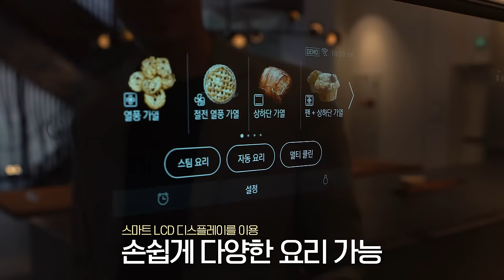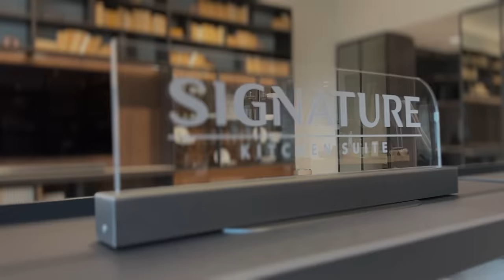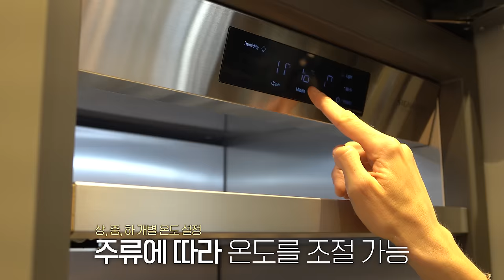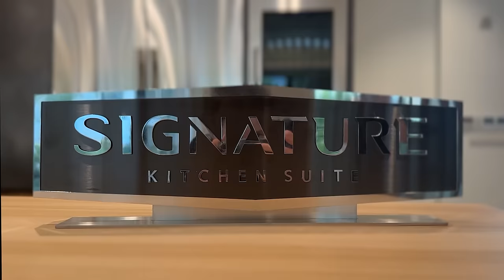최고급 주방은 어떤 모습일까요?! 청담 핫플레이스 시그니처 키친 스위트 청담 쇼룸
제 친구 줄리안과 시그니처 키친 스위트 청담 쇼룸을 둘러봤어요!
꿈의 키친도 만나고 맛있는 밥도 먹고 즐거운 시간을 보냈어요!
여러분들도 방문해보시고 후기 남겨주세요!

▶︎ 촬영 :  파비앙

▶︎ 촬영 장소 : 시그니처 키친 스위트 청담 쇼룸

▶︎ 기획 : 파비앙

▶︎ 편집 : 오소은